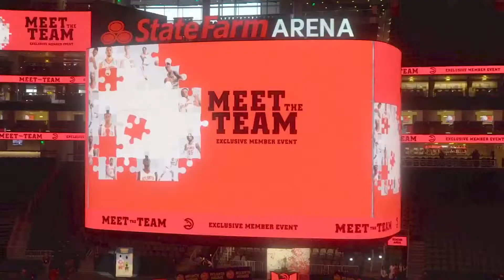Atlanta Hawks Meet The Team